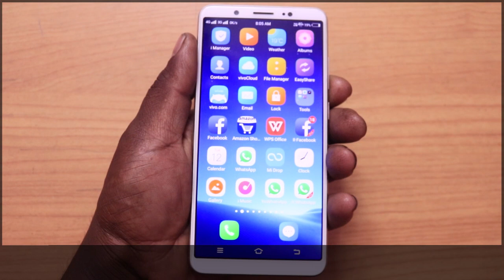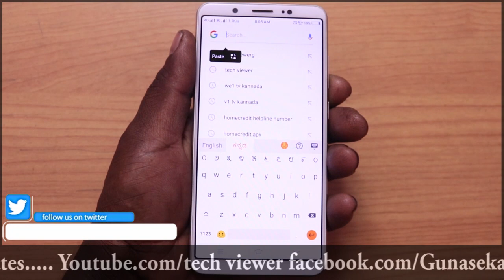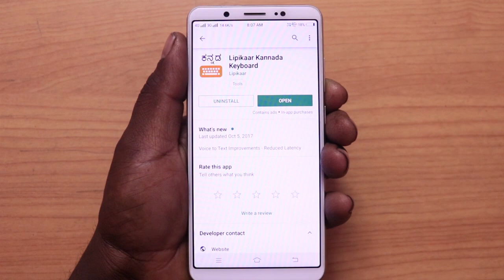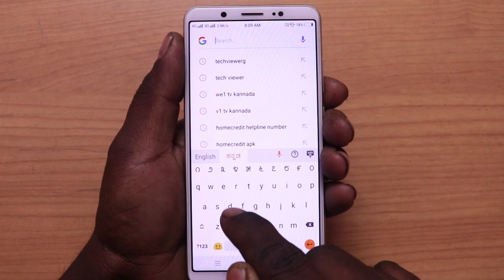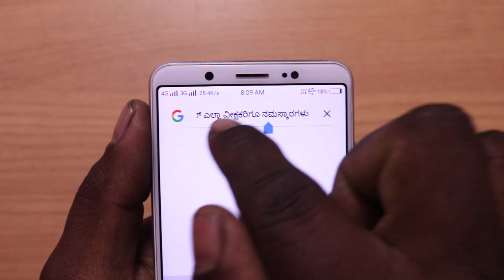Lipikaar Kannada Keyboard best Kannada typing app for android 2019 || explain by tech viewer guna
Hi Friends This Video I show u:Lipikaar Kannada Keyboard best Kannada typing app for android 2019 || explain by tech viewer guna
🤴sharechat:@misterguna1
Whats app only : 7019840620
Thank u For Supporting my channel plies subscribe my channel "tech viewer" Kannada you tube channel ans like my videos u have any doubts plies  leve on comment box and share my videos
Kannada tech you-tubers, Best tech channel Kannada, top Kannada tech you-tubers, Mobile UN boxing, app review, tech news Kannada,
About this Channel:
My Name is Mister Guna and on this channel I provide you latest and reliable information on upcoming technology which includes Phones and other gadgets app reviews and tech news  . This is channel is the right destination for latest leaks, rumors, specification, features, details of any new or upcoming phone or gadgets som other products.
Request :
If you liked the video please give this video a thumbs up Button !
ples Share as Much as possible !
Message For You :

I feel so good when you people see my video and react to it.

Thanku for your Love !